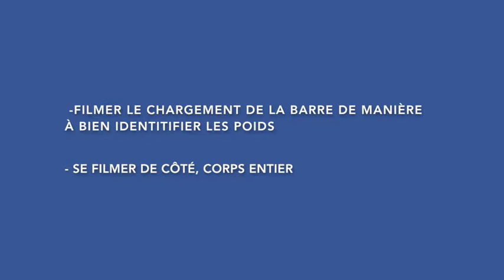Défi bas du corps femmes PRO